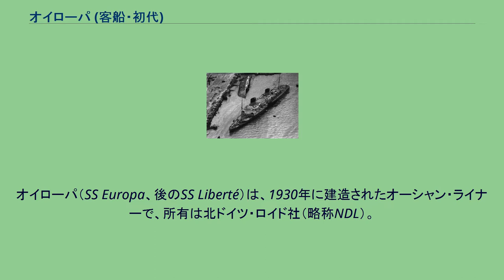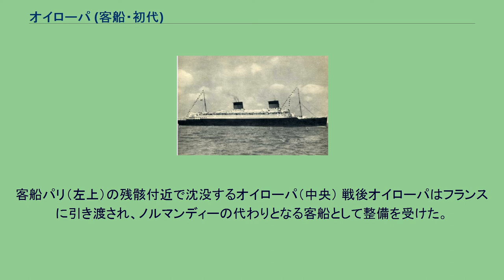オイローパ (客船・初代)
オイローパ（SS Europa、後のSS Liberté）は、1930年に建造されたオーシャン・ライナーで、所有は北ドイツ・ロイド社（略称NDL）。
姉妹船にブレーメンが存在する。
両船は類似していたが、全く同じではなかった（ブレーメンの方が全長が長い等）。
NDLはニューヨーク便の定期運航へ2隻を追加することを計画した。
のちにオイローパと姉妹船ブレーメンとなったこの計画は、ブルーリボン賞を獲得するために搭載力機関を大型化、船体を拡張し、当初計画の3万5千総トンから約5万総トンへ大きく設計が変更された。
巡航速度27.5ノット、大西洋を5日で横断できる仕様に高速化され、通常3隻を交代させる大西洋横断を2隻で1週間ごとに運航できるよう計画された。
しかし当初計画からの大型化に際して強度設計の見直しは行われず、両船とも強度上脆弱さが残され、高速航行で発生する船体振動など問題が生じた。
2隻はほぼ同時期に着工・完成し、オイローパが初便に就航する予定だったが、艤装中に火災によって沈没し、引き上げと復旧修理に時間を要したため、その完成と就航はブレーメンより数か月遅れた。
第二次世界大戦中、2隻はドイツによって抑留されていた。
アシカ作戦に向けて輸送船として改造する案が提出され、その後、航空母艦に改造する案も出た。
このような議論が進行していた中、戦時の物資不足から艤装品が次々取り外されていた。
1945年のドイツ敗戦後、オイローパは連合国に捕獲され、輸送船として利用することが検討された。
しかし数年間の放置と運行に必要な機器類が失われている問題（電気配線の転用や建造時の技術限界による船体強度不足など）が判明し、結局起用はされなかった。
客船パリ（左上）の残骸付近で沈没するオイローパ（中央） 戦後オイローパはフランスに引き渡され、ノルマンディーの代わりとなる客船として整備を受けた。
1946年には嵐によって流され、1939年に沈没し放置された客船パリ付近で沈没したが、引き上げられて修理を受け、リベルテ（Liberté）という船名を与えられ1950年に改名後イル・ド・フランスとともにニューヨークール・アーヴル航路に就航した。
1961年にフランスの就航により役割を終え、1962年にスクラップとなった。